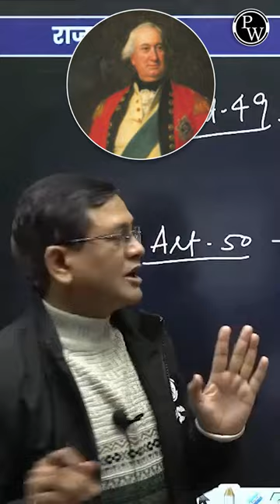🤔Cornwallis Code Kya Hai? 🤔| UPSC Wallah Hindi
बैच की पेशकश:
1. यह बैच UPSC 2024 के लिए एक पूर्ण फाउंडेशन कोर्स है
2. UPSC CSE 2024 की तैयारी कर रहे उम्मीदवारों के लिए यह 17 महीने का लाइव क्लास कोर्स होगा
3. भारत में सर्वश्रेष्ठ संकायों द्वारा लाइव व्याख्यान।
4. कक्षाओं में Prelims, MCQ, Mains Focus प्रश्नों पर चर्चा की जाएगी।
5. इस बैच के साथ एक Free CSAT बैच प्रदान किया जाएगा।
6. अलग Paid Optional Batch उपलब्ध हैं।
7. संदेह इंजन- हम उद्योग में सर्वश्रेष्ठ संकाय के साथ संदेह इंजन सुविधाएं प्रदान करते हैं।
8. दैनिक व्याख्यान के साथ DPP प्रदान किए जाएंगे।
9. परीक्षा साप्ताहिक आधार पर आयोजित की जाएगी।
10. प्रत्येक व्याख्यान के बाद 10 बहुविकल्पी प्रश्न और मुख्य परीक्षा के लिए एक Model उत्तर।

Batch Offerings:
- UPSC CSE उम्मीदवारों के लिए डिज़ाइन किया गया एक विस्तृत और व्यापक पाठ्यक्रम।
- भारत के उच्च योग्य और अनुभवी संकायों द्वारा लाइव व्याख्यान।
- व्याख्यान हिंग्लिश भाषा में दिया जाएगा।
- क्लास पीपीटी पीडब्लू ऐप पर उपलब्ध होंगे।
- व्यापक अध्ययन सामग्री।
- पीवाईक्यू विश्लेषण।
- टेस्ट सीरीज और उत्तर लेखन कार्यक्रम।
- साप्ताहिक संदेह सत्र।

- A Detailed and Comprehensive Course designed for UPSC CSE Aspirants.
- Class PPTs will be available on PW App.
- Comprehensive study material.
- PYQ Analysis.
- Test Series and Answer Writing Program.
- Weekly Doubt Sessions.